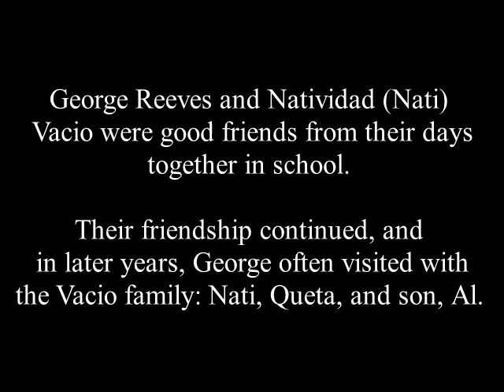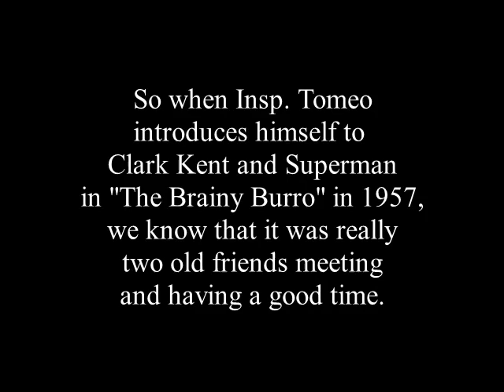Nati Vacio - George Reeves' Friend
George Reeves was often referred to as "George Reeves - The People's Friend." Natividad Vacio was one of those friends.